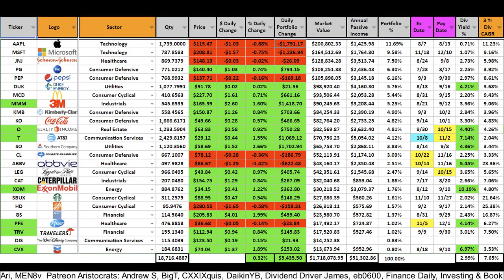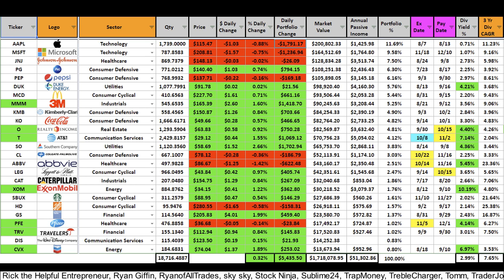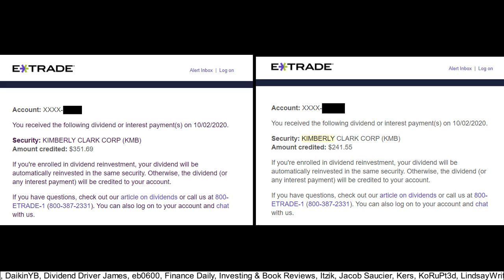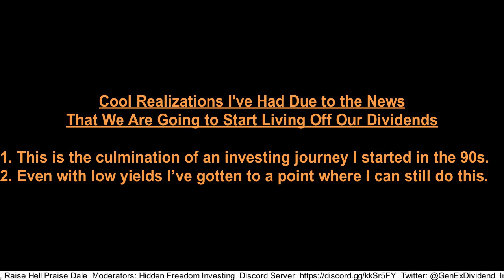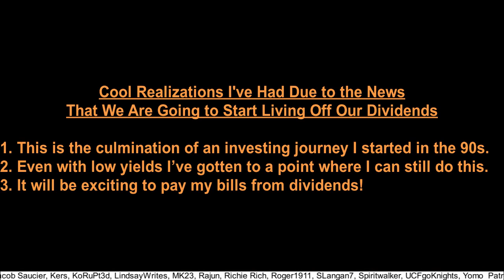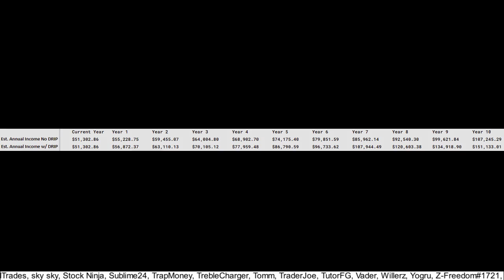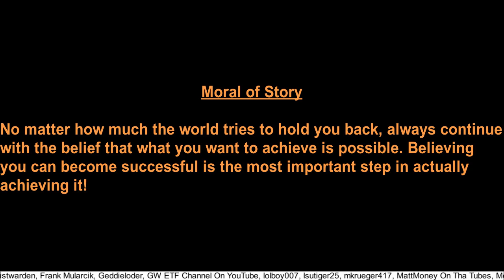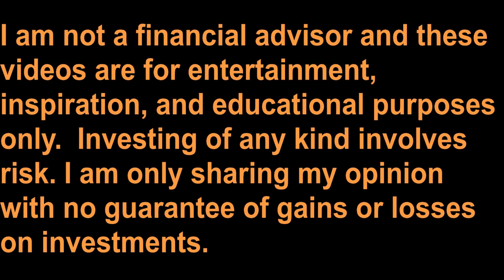Huge Dividend News About My Portfolio!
In this video I’m going to show you where my dividend portfolio is currently at, then I’ll show you some dividends that dripped in the last few days, then I’ll share my big news, and finally will end things with an inspirational story.

LINKS/ATTRIBUTIONS:
Inspirational Story:

Kimberly Clarke - KMB
AT&T - T
McDonalds - MCD
Apple - AAPL